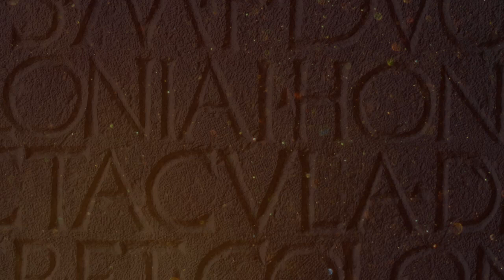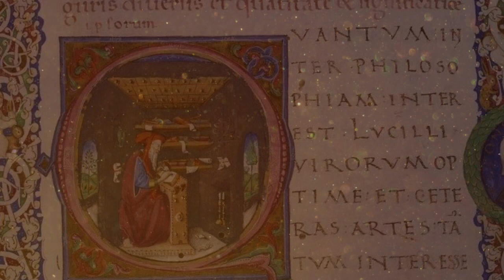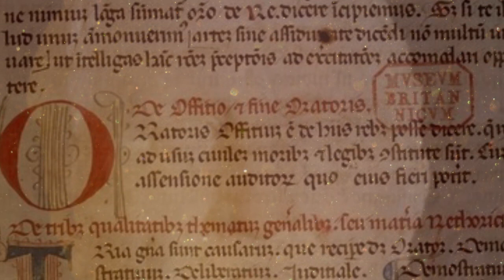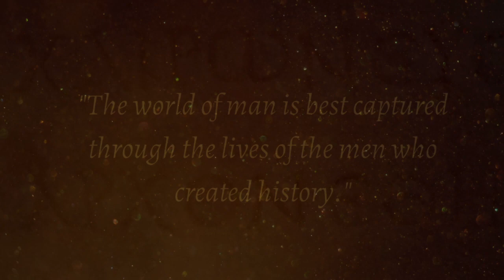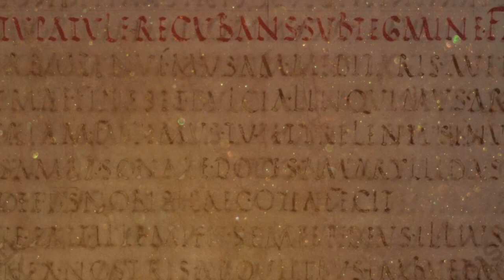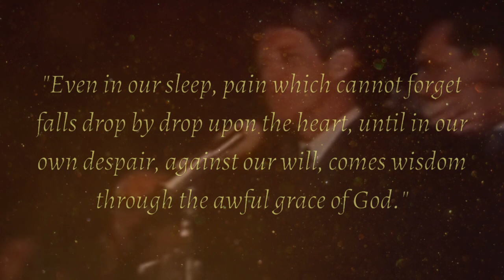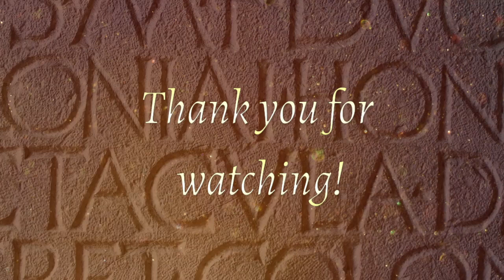The Greatest Writers of Antiquity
It is common knowledge that the foundation of modern society is based largely on the writings of the ancient world.

Appreciating the writers of classical civilization involves an appreciation of
interesting ideas that are directly relevant to today’s world. So many of the works these writers produced have spanned thousands of years and still resonate with us today.

Follow along as we present our list of fifteen ancient writers whose works have had a huge impact on modern society and culture worldwide.

0:00 Introduction
2:35 EURIPIDES
3:54 CICERO
5:18 PLUTARCH
6:22 TACITUS
7:29 SOPHOCLES
9:11 HERODOTUS
10:26 VIRGIL
11:49 ARISTOPHANES
13:17 AESCHYLUS
16:07 HOMER
18:33 LAO TZU
20:05 PLATO
22:03 ARISTOTLE